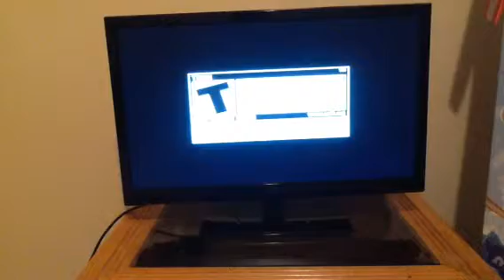Otomedius Excellent Intro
Man I got nothing to do at the moment so here's another intro video to Otomedius Excellent for the Xbox 360. Enjoy.